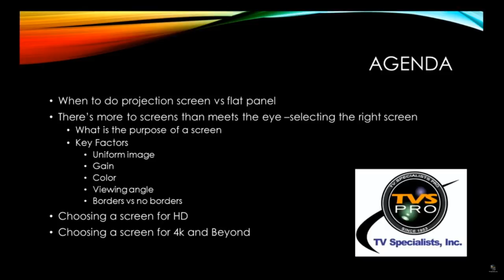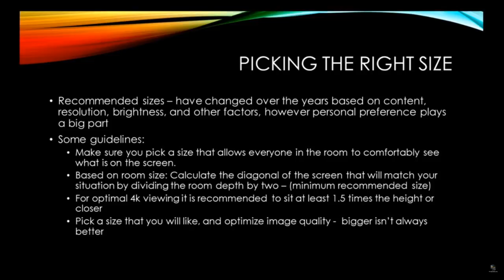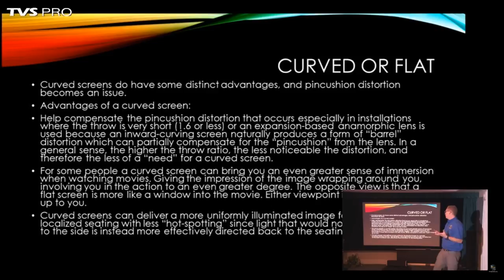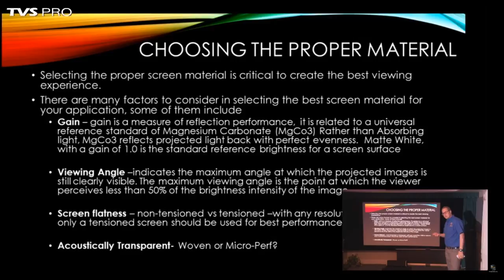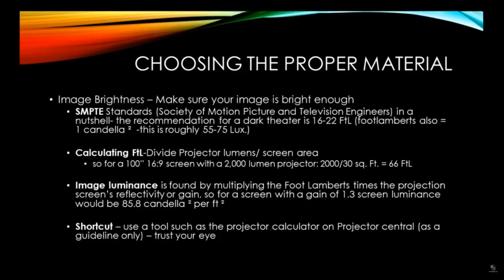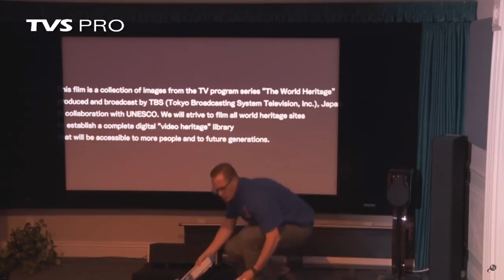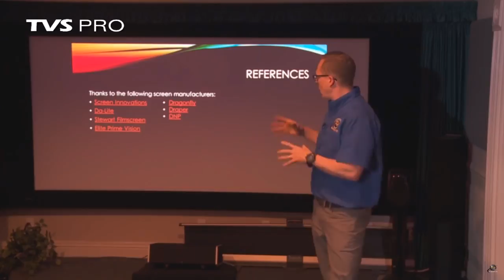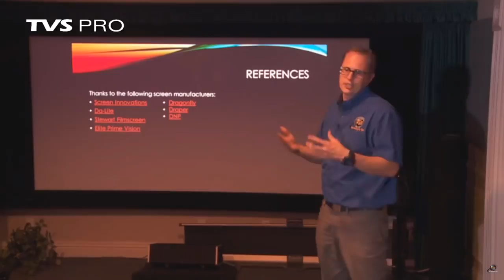How To Choose a Screen for 4K & HD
This is our "How To Choose a Screen for 4K" segment that was streamed live at our Spring How-To Event on May 10th.